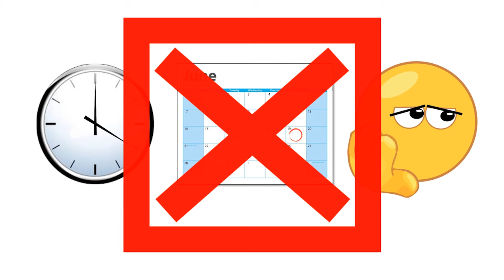Know the Context When Communicating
Where you are, the rime of day, the culture around you, and the societal role you're playing can all affect how your message is received when communicating.
🎧 Amazon Music/Audible
🎧 Apple Podcasts:
Let’s connect!